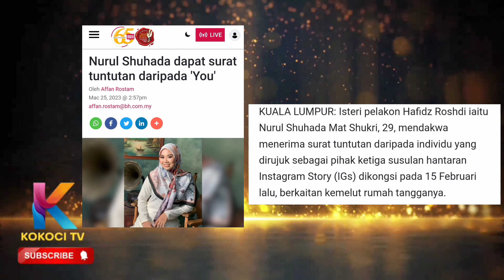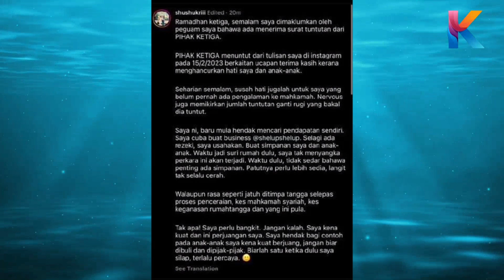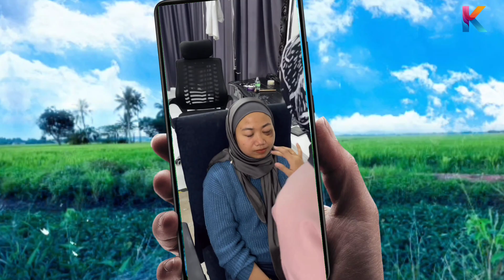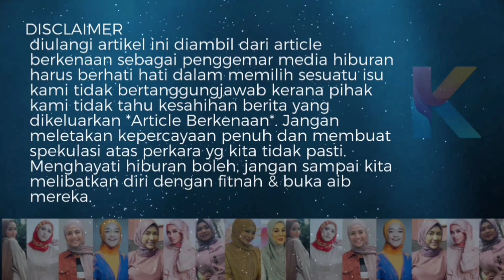Bagai Jatuh DItimpa Tangga! Shuhada Disaman Penyondol! Ramadan Yang Mengujinya